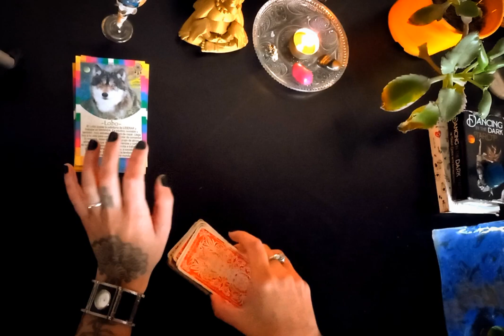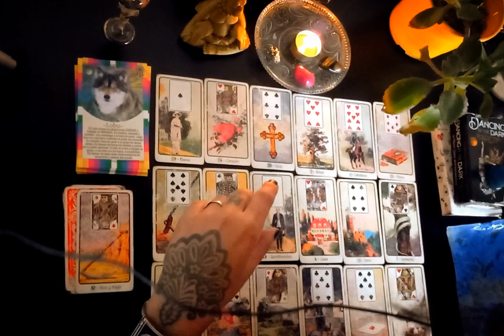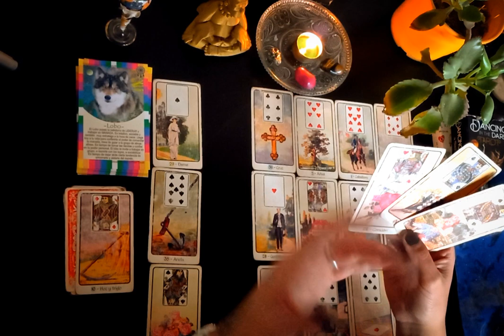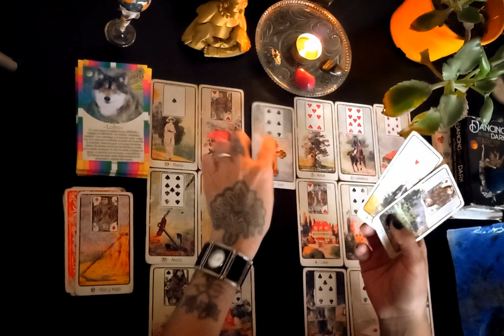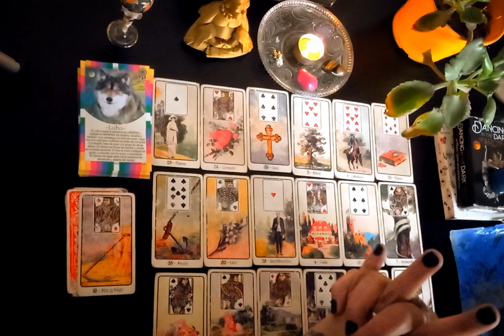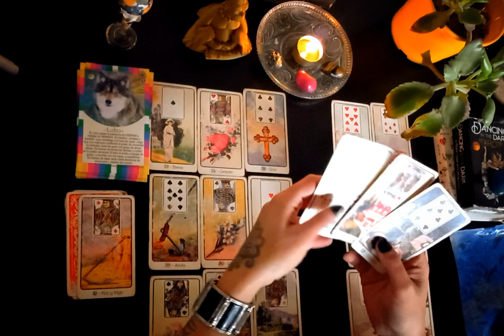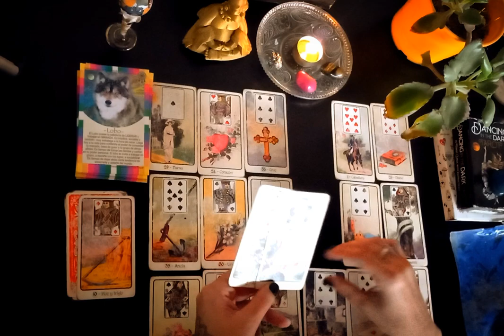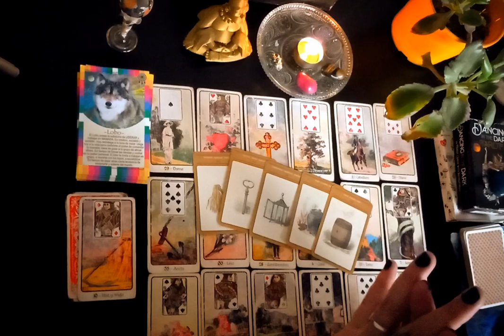Acuario ♒️ ⚠️ HAY MUCHA GENTE MERODEANDO 🐍🚨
Acuario ♒️ ⚠️ HAY MUCHA GENTE MERODEANDOO 🐍 🚨